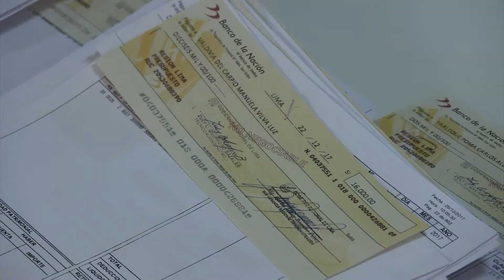GRL ASIGNA 2 MIL SOLES A MAESTROS QUE TENGAN DEUDA SOCIAL MENOR A 30 MIL SOLES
Debido a que en el 2018 está asegurado su pago integral en la Ley de Presupuesto 2018 para el sector público

GOBIERNO REGIONAL DE LIMA ASIGNA 2 MIL SOLES A MAESTROS QUE TENGAN DEUDA SOCIAL MENOR A 30 MIL SOLES

El Gobierno Regional de Lima ha asignado un monto de 2 mil soles a los maestros de la región Lima que tengan una deuda social menor a los 30 mil soles, debido a que el 2018 está asegurado su pago integral al estar considerado en la Ley de Presupuesto para el año 2018 para el sector público.

Un caso particular que tiene este año y que ha sido decisión del gobernador regional Nelson Chui Mejía a fin que no se quede sin ningún desembolso a favor de este grupo de beneficiados y así sean incorporados en el reconocimiento de los derechos laborales que cristalizará el Estado.

“La finalidad es evitar la duplicidad en el cumplimiento de las obligaciones y que el gobierno Central no suspenda la transferencia de los fondos por este concepto en el transcurso del primer trimestre del año venidero, porque se perjudicaría a una buena parte de educadores del ámbito de la región Lima”, explicó el gerente regional de Planeamiento, Presupuesto y Acondicionamiento Territorial Lic. Mario Verano Conde.

Igualmente, se ha adoptado como criterio efectuar la cancelación de un tope hasta los 16 mil soles, a los docentes que tengan deudas superiores a los 30 mil soles, con lo cual se está atendiendo a la gran mayoría que tenga sentencia judicial con calidad de cosa juzgada.

De esta manera, la gestión regional está enfocada a mejorar la calidad educativa, cumpliendo con los maestros, quienes ahora tienen recursos para invertir en sus capacitaciones en aras de ir ascendiendo y mejorando sus ingresos, lo que demuestra que fue la mejor opción, a diferencia de las entregas de laptops -como se optó en la fenecida gestión- sin cumplir con el rol para el cual fueron adquiridas.

Huacho, 29 de diciembre de 2017